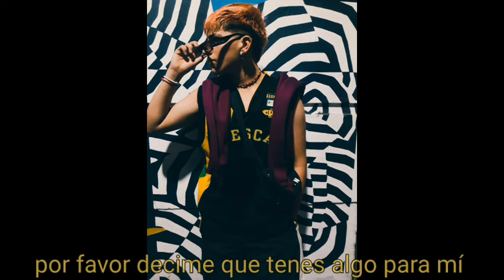Elite -Aca estoy- (prod. tras la cortina)